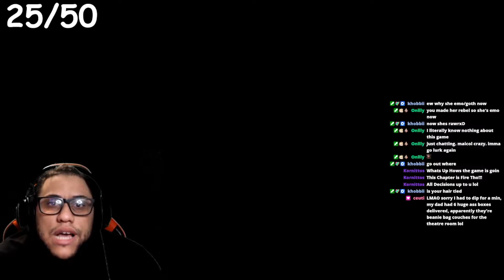Life or Death Mission | Beyond Two Souls Gameplay Walkthrough Part 3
Welcome to another video today in beyond two souls we do the condenser and separation. are the chapters we did this part.

The episode ends with the CIA wanting to take us away for our talents to benefit the military

►Epic Creator Code: MCOFFICIALE